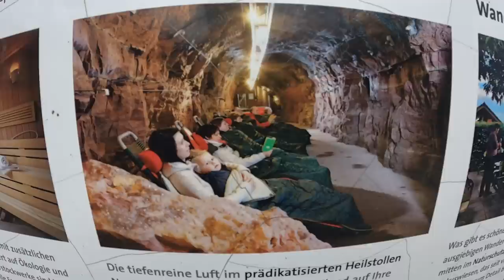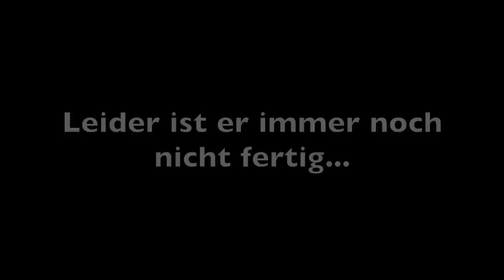Adbens Spaziergang (3) - Adbenskalender 17, 2022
Viel Spaß bei der dritten Runde des Adbensspazierganges. ;-)